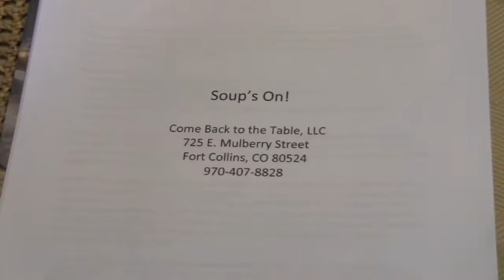Come Back to the Table Video Slideshow 2011 HD.mov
Cooking classes at Come Back to the Table, LLC in Fort Collins, Colorado